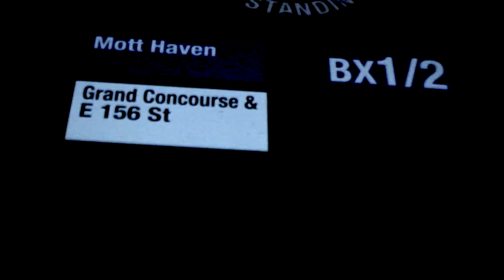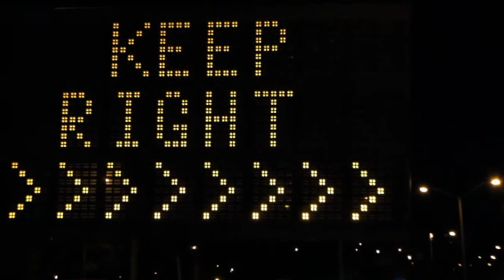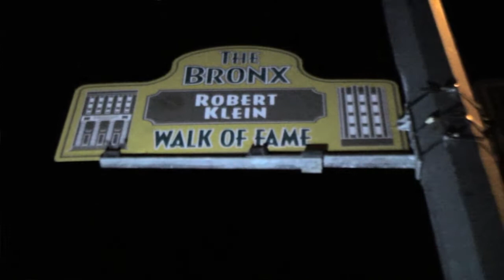D.U.C.E.. and NEENO DAKYDD -CONTROL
bronx artist d.u.c.e. and neeno da kydd repping for nyc TRINIDAD JAMES diss